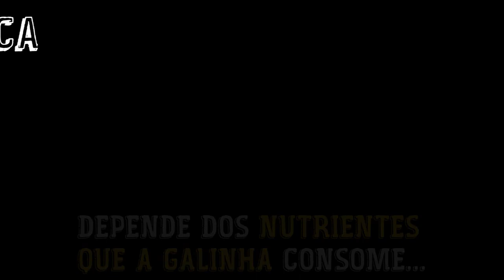Você sabe o que põe no prato?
Vaje como a origem dos alimentos impacta na sua nutrição.